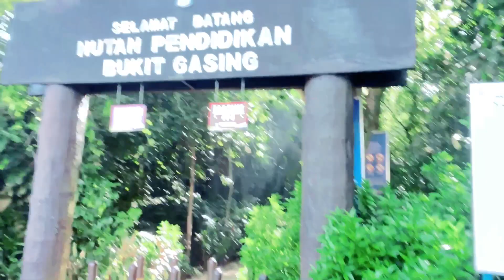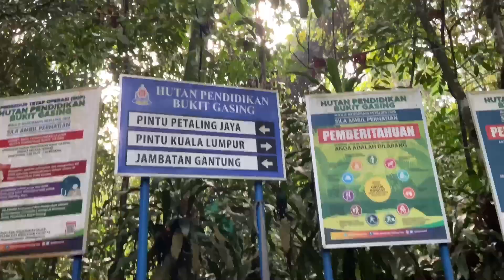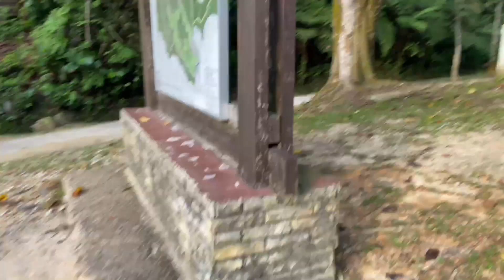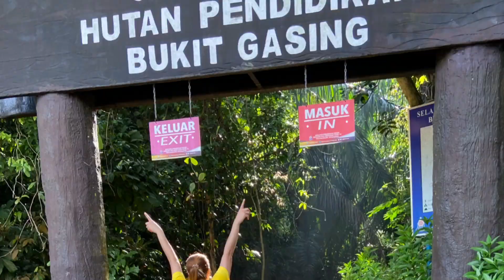WE’RE LOST IN THE FOREST DURING HIKING AT BUKIT GASING | TRAILING | HIDDEN PLACE IN KL